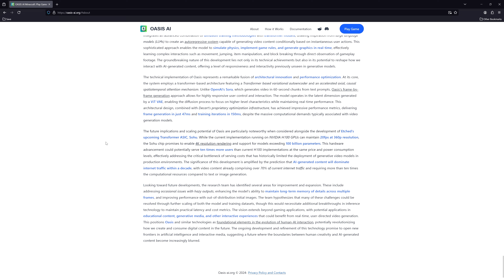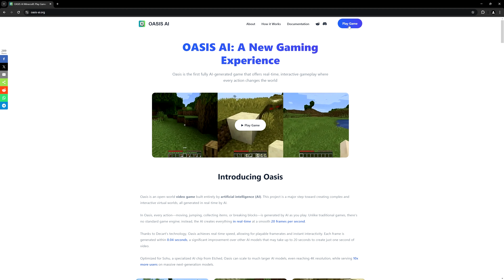You Can Play MINECRAFT Generated Fully Using AI Now?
Oasis is an AI model trained purely on Minecraft gameplay to play Minecraft on the model itself. It's really weird, It doesn't have object permanence, It's very trippy, and It's amazing. I talk a little bit about the model itself, if It's legal, and what this means for the future, as well as play with it a little bit, because it's interesting.

Chapters:
00:00 Intro
00:05 What is Oasis AI?
00:26 Legality
00:52 Playing "Minecraft"
02:26 What Does it Mean?
03:07 Outro